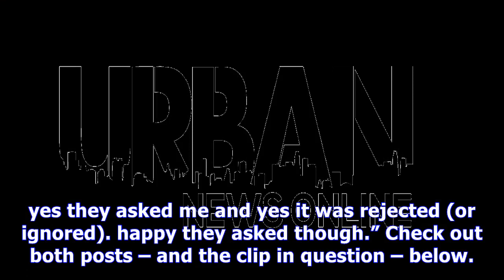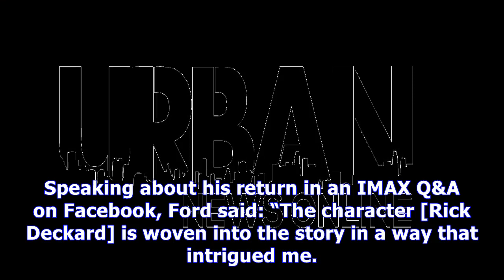MTV News - El-p of run the jewels shares clip from 'rejected' blade runner 2049 soundtrack - nme